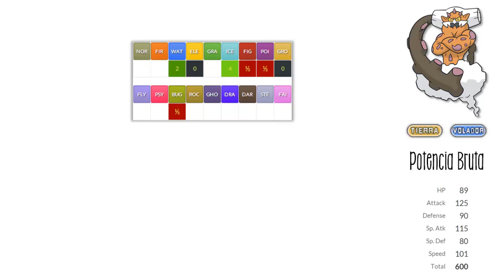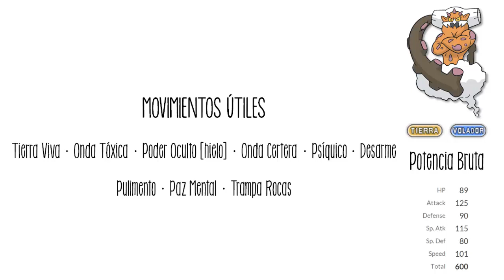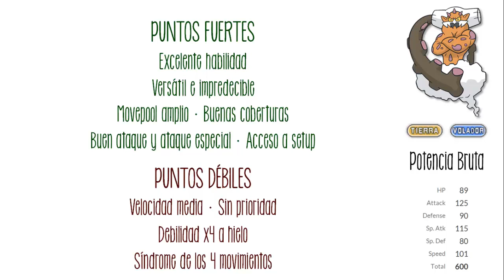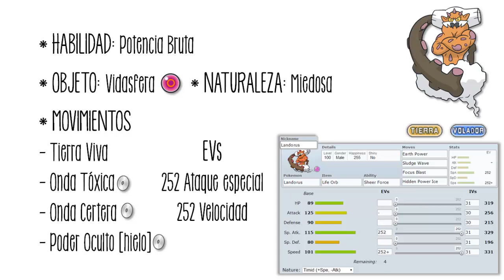Poké-análisis #5 - LANDORUS: ¿el genio vuelve a su lámpara?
↓↓↓↓↓ ABRE PARA MÁS INFORMACIÓN ↓↓↓↓↓

Dedicamos este quinto episodio a analizar a un excelente Pokémon que está dando mucho que hablar en Smogon: Landorus en su forma avatar.

Sígueme aquí para ser el primero en conocer las novedades del canal y toda la información y noticias relacionadas con Pokémon!! ^^